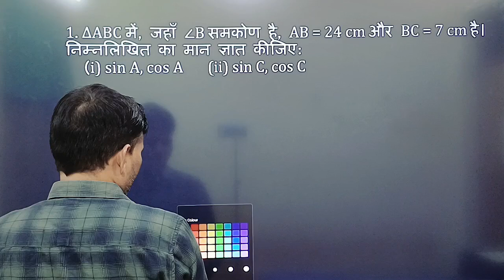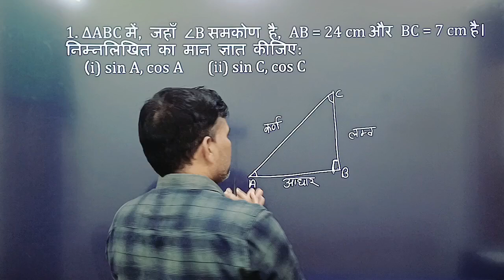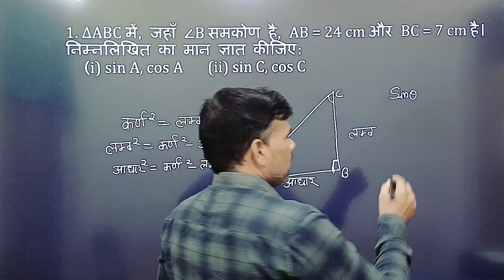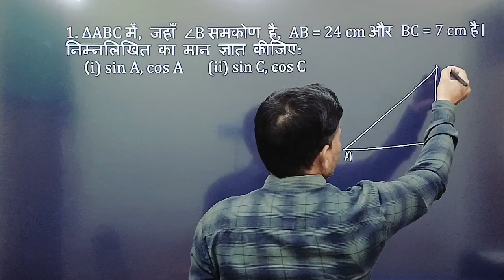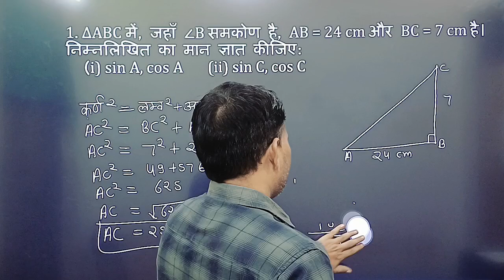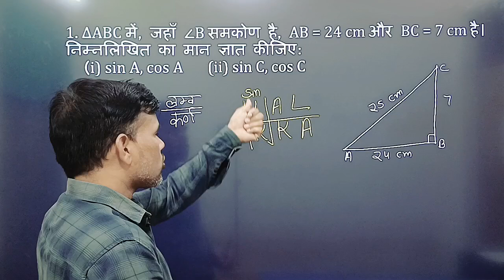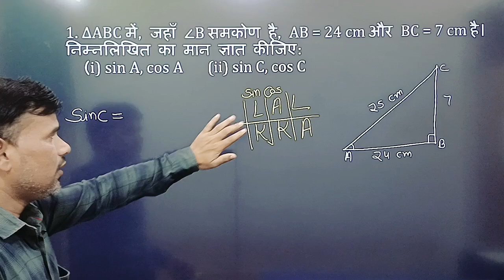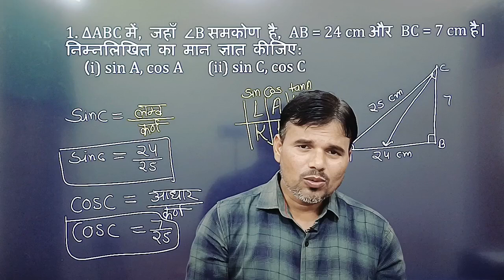Class 10 Maths Exercise 8.1 | NCERT Solutions | त्रिकोणमिति कक्षा 10 गणित हिंदी में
कक्षा 10 गणित प्रश्नावली 8.1 समाधान,
NCERT Class 10 Chapter 8 Solutions,
Trigonometry Class 10 Maths Hindi,
Class 10 Maths Chapter 8 Introduction to Trigonometry,
How to solve Class 10 Maths Exercise 8.1,
CBSE Board Class 10 Maths Ex 8.1,
Class 10 Maths Chapter 8 in Hindi,
Trigonometric Ratios for Class 10 Students,
गणित कक्षा 10 प्रश्नावली 8.1 हल,
इस वीडियो में हम कक्षा 10 गणित प्रश्नावली 8.1 के सभी प्रश्नों का हल विस्तार से समझेंगे। यह NCERT आधारित समाधान है जो बोर्ड परीक्षा के लिए उपयोगी है। अगर आपको त्रिकोमितीय  (Trigonometry) में किसी भी प्रकार की समस्या है, तो यह वीडियो आपके लिए है।